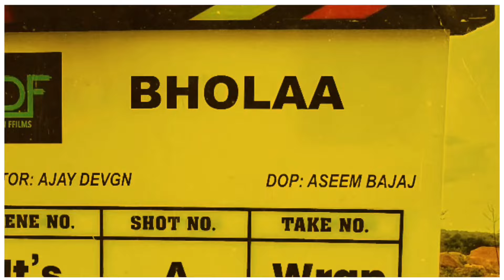BHOLAA Official trailer : Update | Ajay devgan, Tabu, Abhishek Bachchan, Bholaa Movie trailer teaser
Fancy Cinema Presents - Movies, Webseries & Songs updates like [First look] [Motion Poster] [Teaser] [Trailer] [Announcement] [Release date] [Amazing shorts] & Many more Official Updates.

YOUR QUERY :-

bholaa
bholaa movie
bholaa trailer
bholaa teaser
bholaa movie trailer
bholaa movie teaser
bholaa trailer release date
bholaa movie trailer release date
bholaa movie teaser release date
bholaa teaser release date
bholaa first look review
bholaa first look teaser
bholaa movie release date
bholaa release date
bholaa ajay devgan first look
bholaa tabu first look
bholaa motion poster
bholaa new announcement
bholaa kaithi remake
bholaa new update today

❯❯ 𝙈𝙊𝙑𝙄𝙀 𝙉𝘼𝙈𝙀
     Bholaa

     Ajay Devgan ♦Tabu and many more...

❯❯ 𝘼𝘽𝙊𝙐𝙏 𝙈𝙊𝙑𝙄𝙀
BHOLAA is an upcoming Indian film which is directed by Dharmendra Sharma and Produced by Ajay Devgan, S.R. Prabhu & Shibasish Sarkar Under the banner of production Companies Ajay Devgn FFilms, T-Series Films, Reliance Entertainment & Dream Warrior Pictures. Bholaa is an upcoming hindi language film which is an official remake of Tamil film Kaithi. Bholaa movie is going to release 30 March 2022 and in this movie you will see superstars like Ajay Devgan, Tabu & Sanjay Mishra.

❯❯ 𝐌𝐲 𝐂𝐡𝐚𝐧𝐧𝐞𝐥 Fancycinema express our content with the help of [Movies Posters/Clips/Teaser/Trailer] Because Visual is the best way to understand properly. Thank You